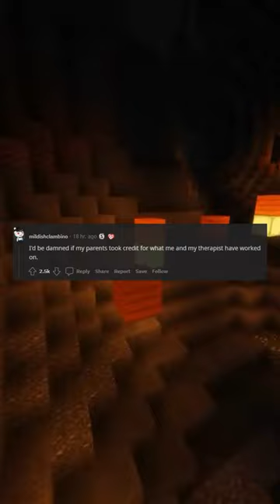It's your parent's job to raise you Your adult relationship with them is their performance review